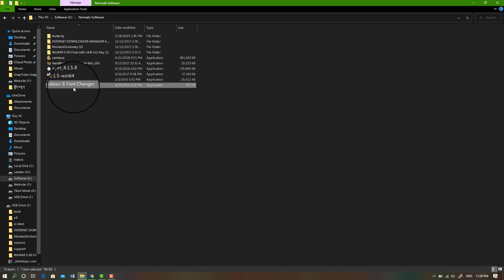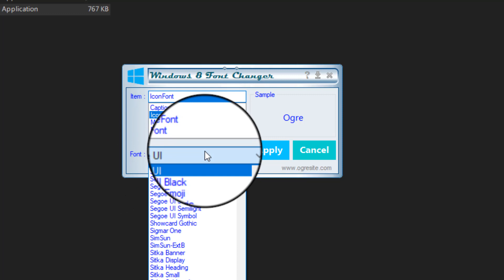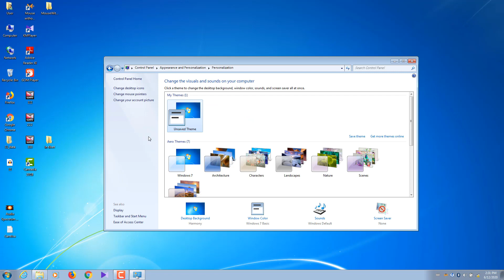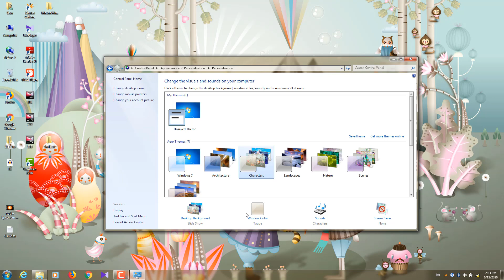How change Tibetan font size in win 10 or win 8, 7?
བཀྲིས་བདེ་ལེགས། དེ་རིང་གི་བརྙན་ཐུང་འདི་ནང་དུ་སྐར་བཅུ་པ་དང་བདུན་བརྒྱད་པ་སོགས་ནང་དུ་བོད་ཡིག་ཆེན་པོ་མི་ཡོང་དཀའ་ངལ་ཞིག་ཡོད་པ་དེ་སེལ་ཐབས་སྟོན་ཡོད་པས་ཚང་མས་གཟིགས་པར་མཛོད།